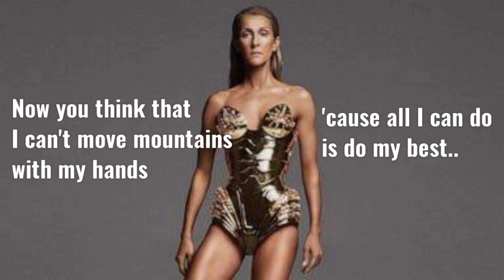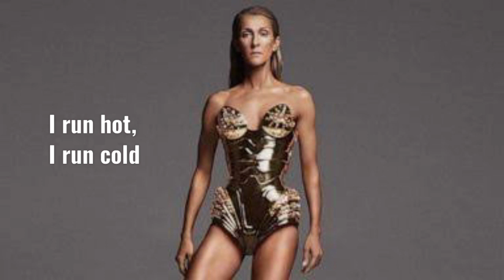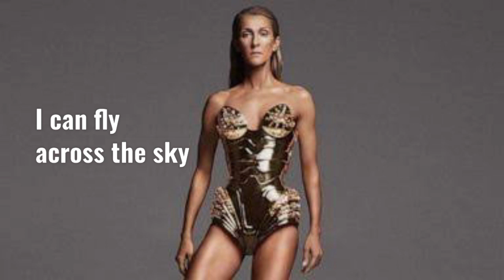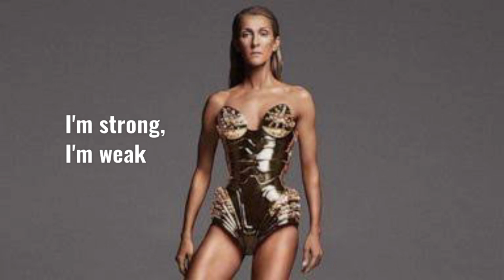CELINE DION - SUPERWOMAN with LYRICS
“Superwoman” by Diane Warren & Céline Dion
From the album ‘The Cave Sessions, Vol. 1’

Written by: Diane Warren
Produced by: AC Burrell
Vocal produced by: AC Burrell
Engineered by: Mario Luccy
Background vocals: Erin Thompkins, Gabrielle “Goldiie” Nowee
Guitar: Steve Pyne
Mixed by: David Russell
Céline Dion appears courtesy of Sony Music Entertainment Canada Inc